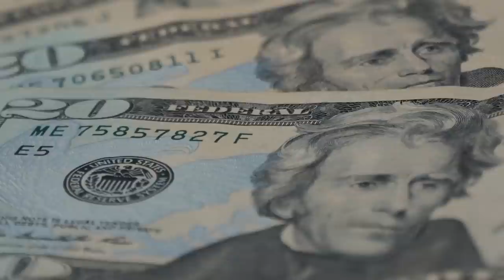Abandoned Harry Potter Hogwarts Castle Deep In The Middle Of Nowhere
In today's video we explore an abandoned castle that resembles something out of Harry Potter's Hogwarts Castle!

Norfolk, Massachusetts
02056